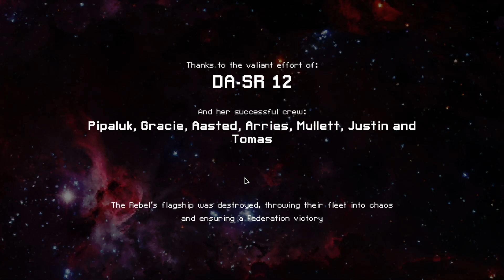AbeClancy Streams: FTL - 15 - DA-SR 12, part 2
Stream from January 15th 2019. A pair of Zoltan isn't exactly the best anti-boarding squad to have around.

Time to play some more FTL! It's been quite awhile since I last played, let's see if I remember how to not get my crew killed.